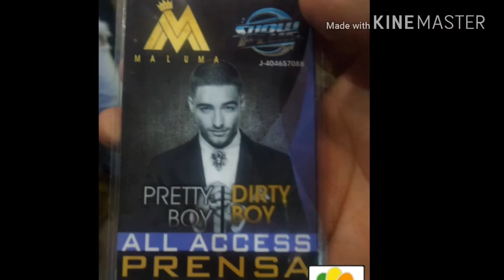SixtoRein presente en el Concierto de Maluma SOLDOUT 2016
Con la cobertura y acreditación especial de mscnoticias